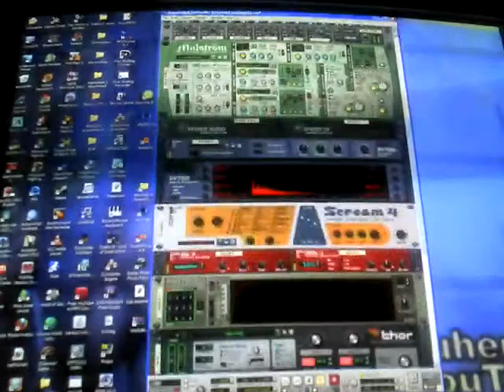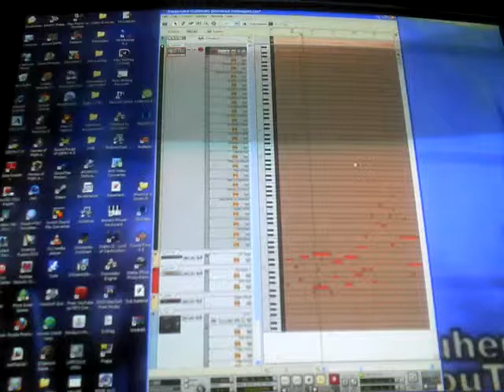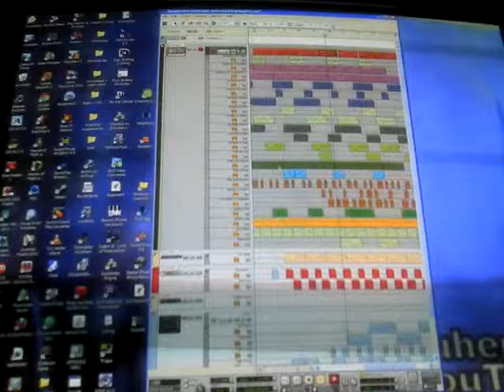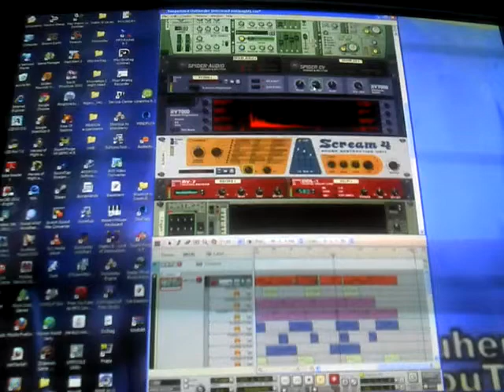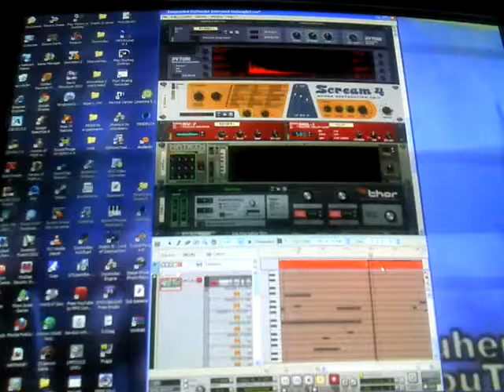Suspended Outlander MEGA dark dark sound 1